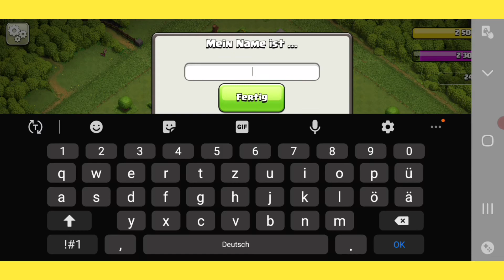Clash of Clans Tutorial/ Clash of Clans - CoC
Ich bringe allgemein clashofclans Videos raus,die euch weiterhelfen können.
Da ich selbst nie lust dazu habe,eine lange Beschreibung durch zu lesen, gibt es hier auch keine lange Beschreibung😂🤣
Viel Spaß beim Game!
Clash on😁😅